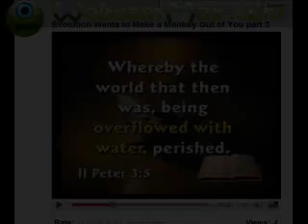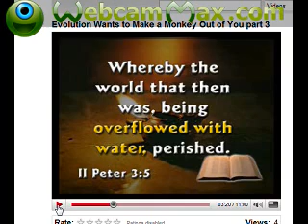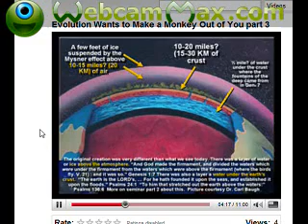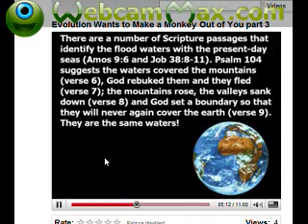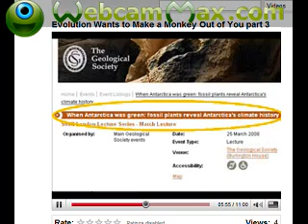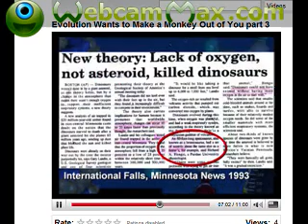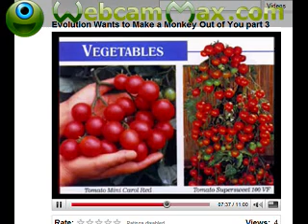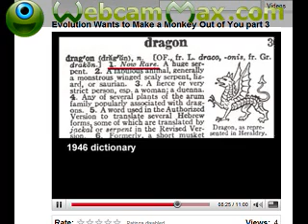VenomFangX Needs a Science Textbook - Part 5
READ THIS FIRST BEFORE VIEWING:
I know that I rushed this video, sorry. Please view other refutations from migkillertwo, stutteringdave, rockandrock44, kabane52 etc. etc. etc.

Refuting "Evolution Wants to Make a Monkey Out of You."